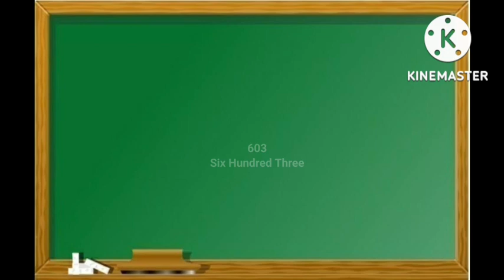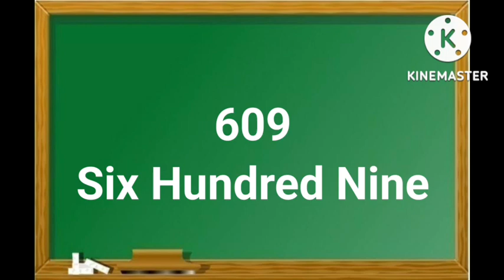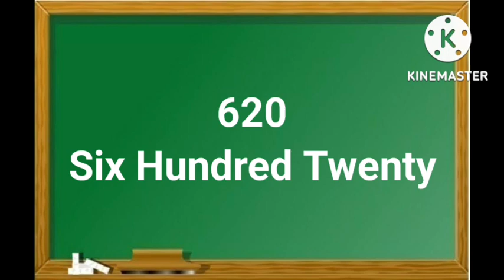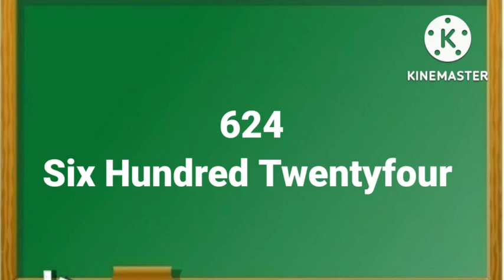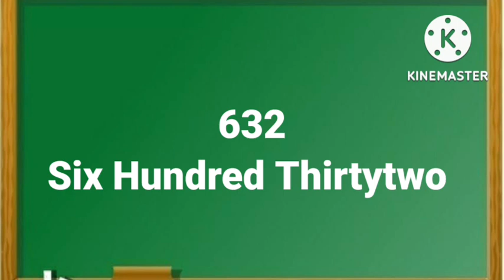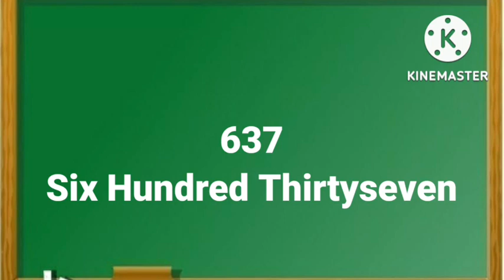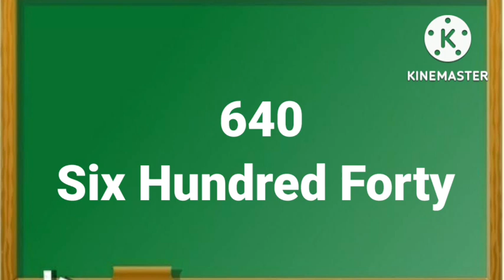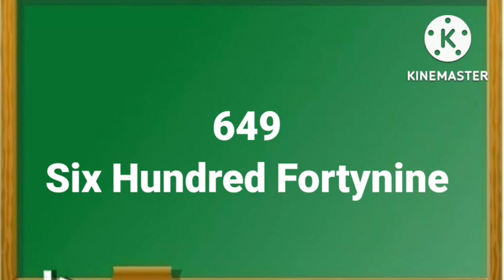Number Names 601 to 650/Number With Spelling 601 to 650/601 to 650 Number Names/numbernames